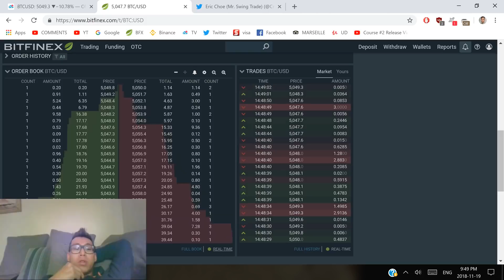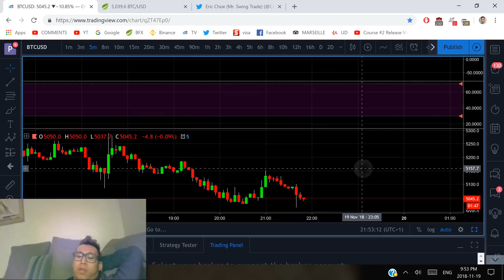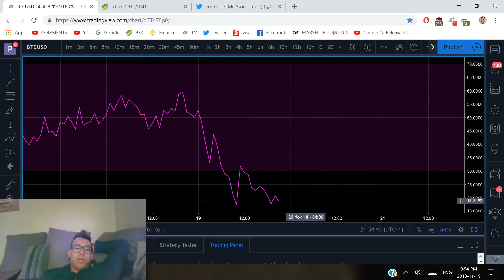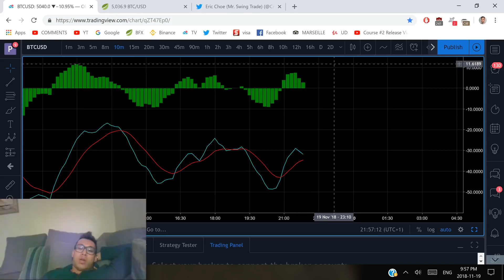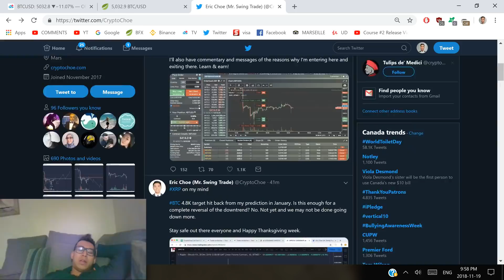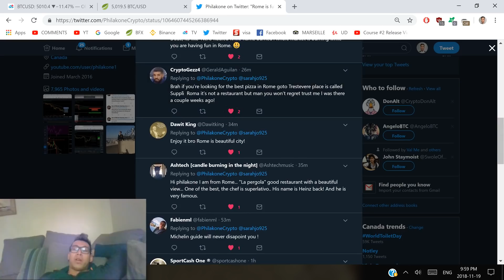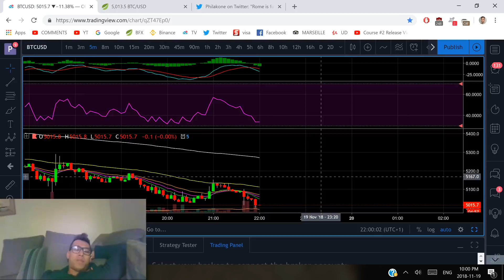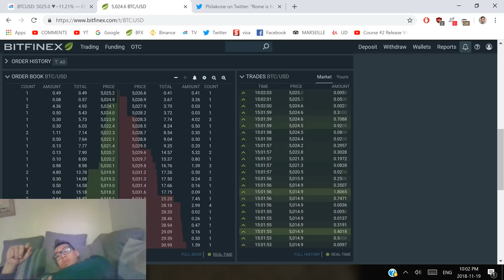BTC Bitcoin Nov 19th Evening Update - Level 2 Analysis. We Trend Near $5K. Will Bulls Defend?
My new course #2 is now live on Udemy.
READ DESCRIPTION FOR INFO ON HOW TO SIGN UP:

It shows my trading style with intermediate to advanced strategies you've seen me use to make consistent profit every week in the market. It also has a high emphasis trading psychology.
To purchase with a credit card on Udemy:

Step 1) For Course #2
Use this link to access course #2 with password: philakone

The password is my name: philakone

For Course #1. You need to understand course #1 to learn course #2)
Use this link to access course #1 with password: philakone

To purchase with cryptocurrency. Note that there may be a delay of up to 24 hours to process.

Step 1)
Send the following to:

0.030 BTC to Address: 357j3P2CuybfWh13V4uig9TJDJdqiR8CMx

0.91 ETH to Address: 0xc7a004b214db83bb05eee99f3d0e06ad02b858fc

380 XRP to Address and Tag: rLW9gnQo7BQhU6igk5keqYnH3TVrCxGRzm / Wallet: 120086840

3.67 LTC to Address: LL7misJsxX8kDzjnbvxupetVykCP58B1ZD

Step 2)
Once payment is sent, please send me a screen shot by direct message on Twitter of your transcation directly from your exchange. If you also reply to any of my tweets udemy, I'll DM you as soon as I see it too.

Step 3)

I'll send provide a free voucher to access the course.
I look forward to seeing many students in the class.

Note: If you send the wrong amount by accident, I cannot refund crypto for security reasons since my withdraw is always 100% locked.

I also offer a support group that runs for 4 months from November 2nd to Feb 28, with spaces limited to only 1,000 students, where I'll dedicate the next 4 months to answering every single question you ask. This support group can be accessed for 4 months for $195.